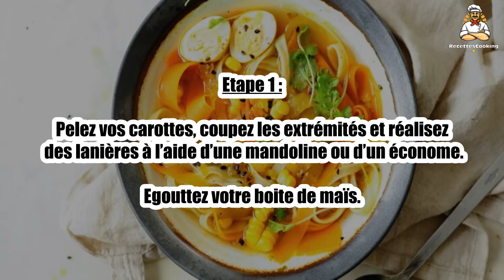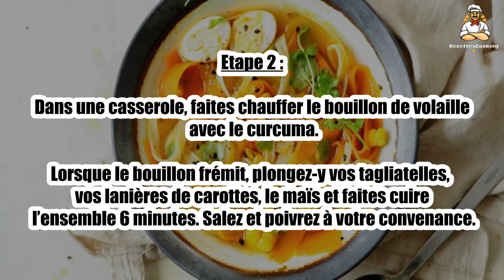🥣 Soupe de Légumes au Curcuma – Un Mélange Sain et Épicé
La soupe de légumes au curcuma est une recette saine et réconfortante, enrichie des bienfaits du curcuma. 🥕🌿 Cette soupe savoureuse et épicée est idéale pour un dîner léger ou un repas détoxifiant. Facile à préparer, elle vous apportera une touche de chaleur et de couleur.